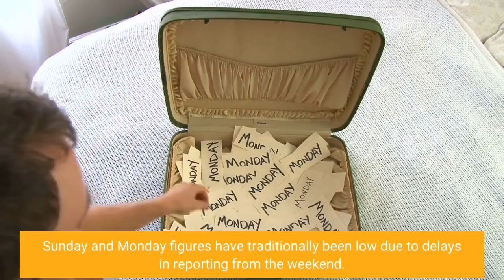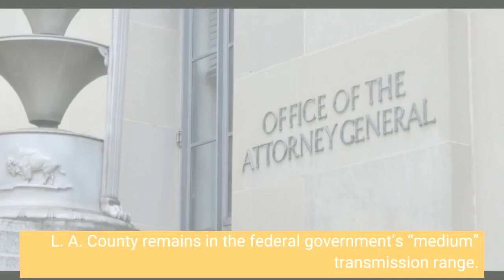LA County posts 5200 COVID more cases 61 deaths over 3-day period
Los Angeles County logged nearly 5, 200 new COVID-19 infections during a three-day period ending Monday, Jan. 9, along with 61 more virus-related deaths. According to the county Department of Public Health, which doesn’t release COVID numbers over the weekend, another 2, 668 infections were logged Saturday, 1, 337 on Sunday and 1, 179 Monday. Sunday and Monday figures have traditionally been low due to delays in reporting from the weekend. Official case numbers overall are also believed to be undercounts of actual virus cases due to the number of people who rely on at-home tests without reporting the results to the county, and the people who don’t test at all. The 5, 182 new COVID cases reported by the county lifted the overall total from throughout the pandemic to 3, 652, 052. The county also reported 61 new virus-related deaths over the three-day period — 22 on Saturday, 20 on Sunday and 19 on Monday. The new fatalities gave the county a cumulative death toll of 34, 867. The seven-day average daily rate of people testing positive for the virus was 8. 5% as of Monday, down from 12. 8% a week ago. Updated hospitalization figures were not immediately available. As of Saturday, there were 1, 202 virus-positive patients in county hospitals, with 139 of them being treated in intensive care units. L. A. County remains in the federal government’s “medium” transmission range. Masks are still required indoors at health-care and congregate-care facilities, for anyone exposed to the virus in the past 10 days, and at businesses where they are required by the owner. Otherwise, they are only strongly recommended at indoor settings. Thousands of kids returned to Los Angeles Unified School District campuses Monday following the winter break. Health officials urged school students and staff to test for COVID-19 before returning to campuses, and to wear a mask for 10 days to help prevent virus spread. County health officials pointed to the rise of a new virus strain known as XBB. 1. 5, which is believed to be responsible for 40% of new cases nationally and 9% in California. The rising trend is expected to be reflected soon among Los Angeles County cases, officials said.“With XBB. 5 rising across the country, I want you to be aware that very soon we could see the new strain become more dominant here in LA County, ” Public Health Director Barbara Ferrer said in a statement last week. “I hope everyone will take action to help minimize the impact, especially knowing it will be felt most by those vulnerable to severe illness. Every day I see examples of how people in L. County care for others and this is one more way to do so. We have learned a lot over the past few years and it is important that we all put the knowledge to use to help protect our community.